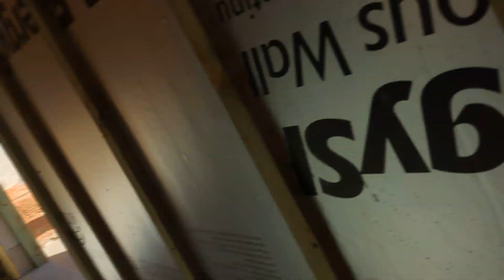house have Windows